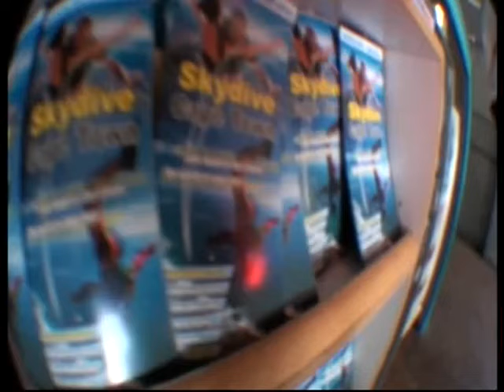Randolf goes Skydiving in Cape Town / Herr Jorberg beim Fallschirmspringen in Kapstadt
Only the Facebook Video is with original Sound
Just another Monday in Cape Town. Today Randolf goes for a skydive with views of the beautiful Table Mountain and Randolf jumps out of the plane at 9000ft height.

Ein ganz normaler Montag in Kapstadt. Heute gibt es nach dem Frühstück einen Fallschirmsprung aus 3000m Höhe mit Blick auf Tafelberg und Co. Willst du auch? gibt es alle Details